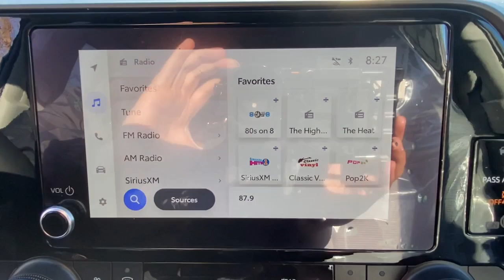2023 Toyota Highlander Danbury, New Milford, Ridgefield, Waterbury, Brookfield, CT T23049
Magnetic Gray Metallic New 2023 Toyota Highlander LE available in Danbury, Connecticut at Greentree Toyota. Servicing the New Milford, Ridgefield, Waterbury, Brookfield, CT area.

Greentree Toyota
87 Federal Rd

2023 Toyota Highlander LE AWD Magnetic Gray AWD.brbrThis Highlander LE is nicely equipped with AWD, 18 Painted Alloy Wheels, 3.329 Axle Ratio, 3rd row seats: split-bench, 4-Wheel Disc Brakes, 6 Speakers, ABS brakes, Air Conditioning, Alloy wheels, AM/FM radio: SiriusXM, Auto High-beam Headlights, Automatic temperature control, Brake assist, Bumpers: body-color, Cargo Cross Bars (TMS), Carpet Floor Mats & Cargo Mat (TMS), Delay-off headlights, Door Edge Guards (TMS), Driver door bin, Driver vanity mirror, Dual front impact airbags, Dual front side impact airbags, Electronic Stability Control, Emergency communication system: Safety Connect (10-year trial), Exterior Parking Camera Rear, Fabric Seat Trim, Four wheel independent suspension, Front anti-roll bar, Front Bucket Seats, Front Center Armrest, Front dual zone A/C, Front fog lights, Front reading lights, Fully automatic headlights, Heated door mirrors, Illuminated entry, Knee airbag, Leather Shift Knob, Low tire pressure warning, Occupant sensing airbag, Outside temperature display, Overhead airbag, Overhead console, Panic alarm, Passenger door bin, Passenger vanity mirror, Power door mirrors, Power driver seat, Power Liftgate, Power steering, Power windows, Radio: 8 Toyota Audio Multimedia, Rear air conditioning, Rear anti-roll bar, Rear reading lights, Rear seat center armrest, Rear window defroster, Rear window wiper, Reclining 3rd row seat, Remote keyless entry, Security system, Speed control, Speed-sensing steering, Split folding rear seat, Spoiler, Steering wheel mounted audio controls, Tachometer, Telescoping steering wheel, Tilt steering wheel, Traction control, Trip computer, Turn signal indicator mirrors, and Variably intermittent wipers.